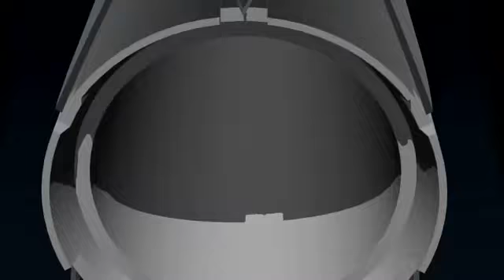Liga da Justiça Vs Clones de Ultimen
Homem Aranha Desenho Animado Em Portugues
Homem Aranha e as Motos Coloridas - Musicas Infantil em Português

liga da justiça, batiman, superman, herois,